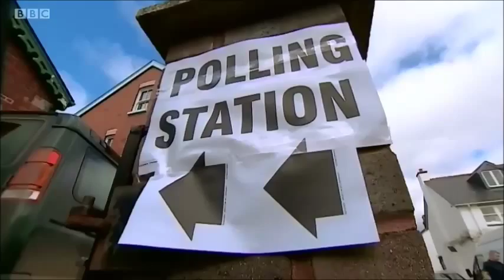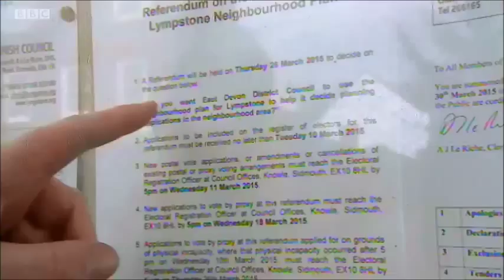Hugo Swire on BBC Sunday Politics South West 29 March 2015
Lympstone Neighbourhood Plan referendum plus Exeter MP, Ben Bradshaw, talking about a lack of Local Plan for East Devon and East Devon MP, Hugo Swire, explaining how a Local Plan (if EDDC had created one) should protect East Devon against inappropriate development but actually might not because of the Government's National Planning Policy Framework.